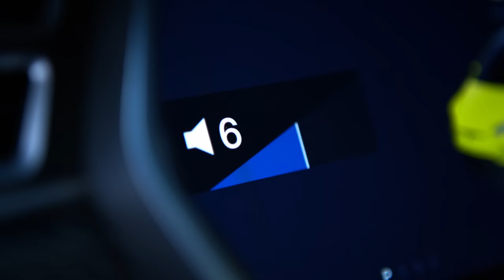Korda György-Balázs Klári - A TAXIS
"Reptér, lobog a szélben a szélzsák!”

Köszönet:
Csonka András
elmenyfillm.hu
GOLD RECORD
I LOVE RETRO
Budapest Airport
Budapest Park

A videó felhasználása, egyben vagy részleteiben való más csatornán történő sugárzása engedélyköteles.

Korda György és Balázs Klári tagadhatatlanul a hazai zenetörténelem kiemelkedő alakjai, akik külön-külön is hatalmas sikereket értek el, együtt pedig tulajdonképpen az összes fontos zenei díjat bezsebelték már. Több mint negyven éves közös életművük előtt tisztelgünk május 4-én a Budapest Parkban, ahol a sztárpároson kívül a legmenőbb fiatal tehetségek is színpadra állnak, ahol egy korszakokon és stílusokon átívelő utazásra invitálnak. Az egész estés műsor zenei rendezője az elismert zenész, dalszerző, zenei producer Szakos Krisztián lesz.

🕰️ A május 4-i koncert menetrendje:
- 18:00 Kapunyitás
- Ajánlott érkezés: 18-19 óra között. Ha tutira nem szeretnél lemaradni a szuper vendégről, illetve kedvenced koncertjéről, érkezz időben!
- Koncert vége: 22 óra
*A pontos menetrendet, a koncertek kezdési időpontjaival legkésőbb a rendezvény napján közzétesszük az eseményben.
🎟️ 22 óra után a koncertjeggyel minden aznapi bulit látogathatsz!
💳 Szeretnénk felhívni a figyelmed, hogy készpénzmentesek vagyunk! A Budapest Park teljes területén kizárólag kártyás fizetés lehetséges. Amennyiben nincs Nálad a bankkártyád, a helyszínen a Park Shopban és a jegypénztárban tudsz FestiPay kártyát igényelni, illetve készpénzt tölteni rá. A kártya letéti díja 500 Ft, amelyet a Park shopban tudsz visszaváltani.
♻️ Pultjainkban repohár rendszer működik, melyről bővebb információt itt találsz a Mit kell tudni a RePohár rendszerről? cikkünkben.
🌦️ Eseményeinket rossz idő esetén is megtartjuk! A Park pultjaiban van lehetőség esőponcsó vásárlására.
🔞 23 óra után kiskorú nem tartózkodhat a Park területén.
👨‍👧 Korhatár: 18 éven aluli vendégeink belépési feltételeit a weboldalunk GYIK menüjében, a Kiskorúak témánál (budapestpark.hu/pages/gyik#kiskoru-belepes) részletesen leírjuk!
Jegyinformáció:
▲ Felelősséget csak a Budapest Parktól, vagy hivatalos partnereinktől (tixa.hu, Ticketportal) vásárolt jegyekért tudunk vállalni.
▲ A jegyedet ne tedd közzé semmilyen felületen!
A budapestpark.hu oldalon vásárolt jegyedet nem kell kinyomtatnod! A telefonodon lévő jegy (QR kód vagy vonalkód) bemutatásával beléphetsz.
▲ Ha küzdőteres jegyed van, nem kell karszalagra váltani, a QR kódot előkészítve be tudsz lépni a főbejáraton.
Ha terasz jegyed van, menj a főbejárat melletti jegypénztárhoz, váltsd karszalagra, és keresd a VIP bejáratot, vagy a főbejáraton is be tudsz lépni.
▲ Ha társasággal érkezel, és igazán VIP élményre vágysz (exkluzív helyszín, csodás kilátás), ajánljuk figyelmedbe a következő kiemelt helyszíneinket: Indie Lounge by Heineken; Display Lounge by Continental; Single Skybox by Samsung; Blues Skybox by Gloster; Budapest Airport Party Terminal; Evergreen Skybox by Unicum; King Skybox by Polar Klíma.